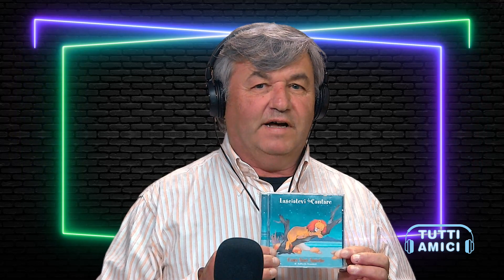TUTTI AMICI - RAFFAELLO BENEDETTI - Direttore Artistico Note Dolenti